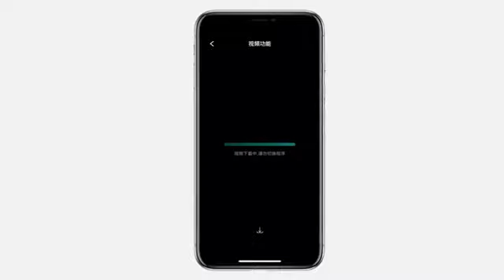Valise de voyage intelligente - COWAROBOT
COWAROBOT et Xiaomi Youpin nous proposent aujourd'hui leur vision de la valise de voyage intelligente !